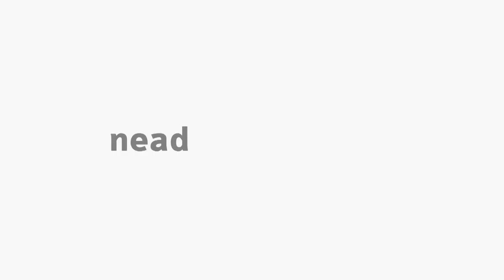Desigualdade, inflação e desemprego - Felipe Polzin Druciak - Entrevistado - Zoraide Costa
Desigualdade, inflação e desemprego com o professor Felipe Polzin Druciak - Entrevistado - professora Zoraide Costa - Economia Brasileira para o curso de Bacharelado em Administração Pública